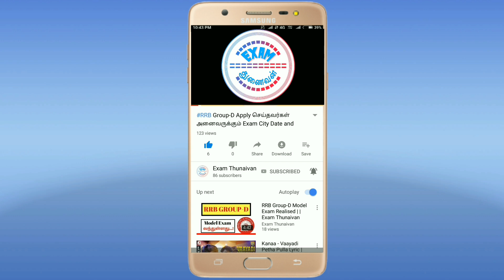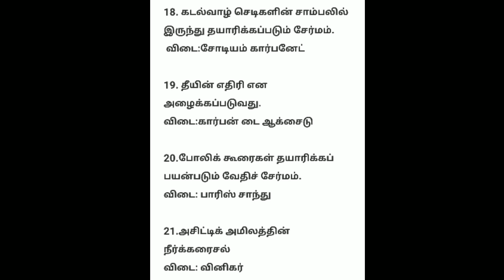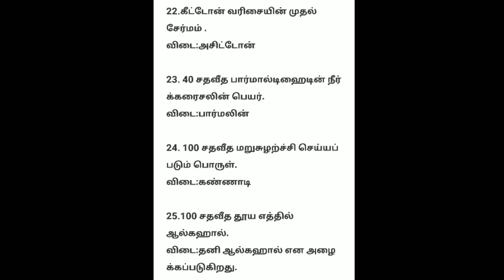Forest Exam-ல் கேட்கப்படும் முக்கியமான அறிவியல் கேள்விகள்/December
Study Material Download Link